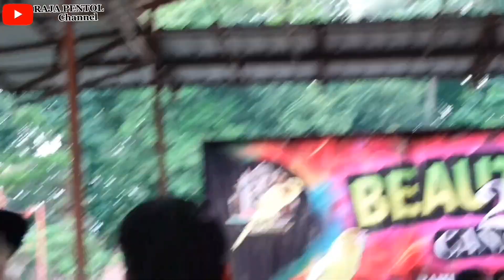CUCAK IJO FULL JAMTROK HABIS SELESAI MABUNG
Cucak ijo Habis Selesai Mabung Langsung Di Bawa Ke Gantangan yok simak Vidio nya